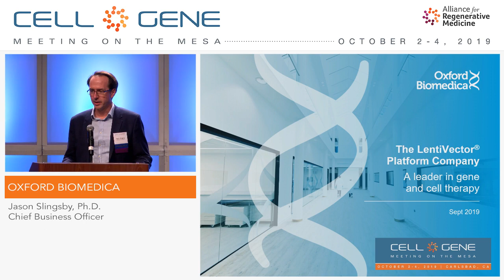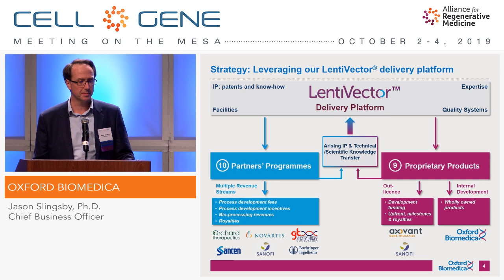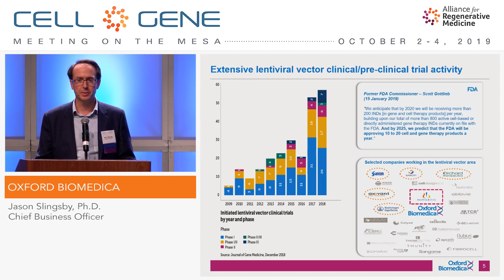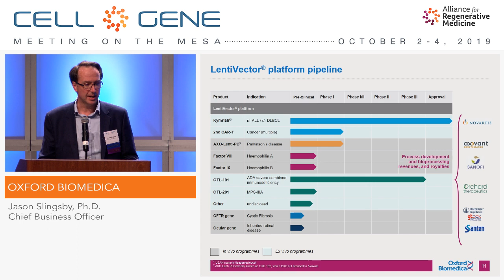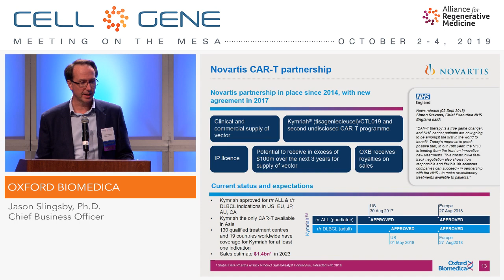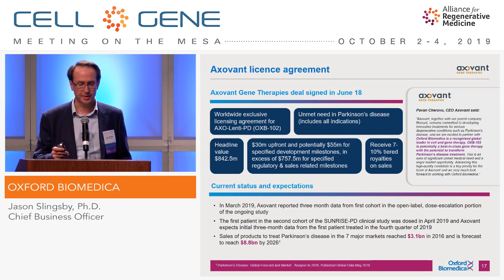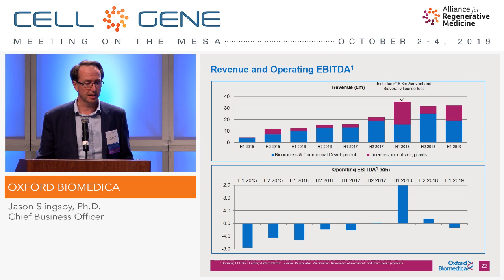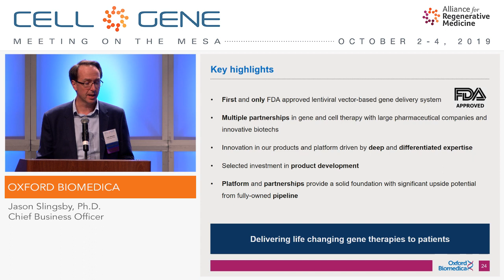Oxford Biomedica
Jason Slingsby, Ph.D., Chief Business Officer
Oxford, UK
(LON: OXB)